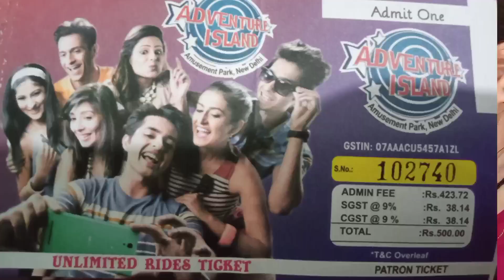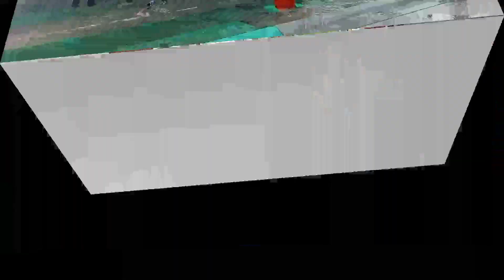water park| water park in delhi ncr| adventure island| day outing| enjoy💯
Hello friends welcome my chennal jyoti ko khwahish 😊❤

water park

adventure island

adventure water park

day outing

adventure island rohini, adventure island, adventure island delhi, adventure island water park in delhi rohini, adventure island rohini ticket price 2022, water park in delhi ncr, places to visit in delhi ncr, delhi tourist places, दिल्ली एनसीआर में घूमने की जगहें, एडवेंचर आइलैंड रोहिणी

Adventure island:-

mxtakatak ID:-

Jyoti